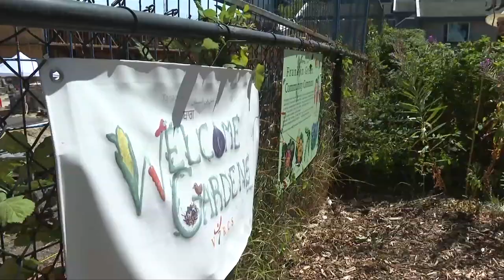Vital People: Welcome Gardens for Newcomers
The Victoria Immigrant and Refugee Centre Society is breaking down barriers for newcomers who face obstacles when settling in Canada. One of its unique programs is welcome gardens which help build connections and address food insecurity.

Learn more about their upcoming fundraiser in this week's Vital People with Tess van Straaten on CHEK News.